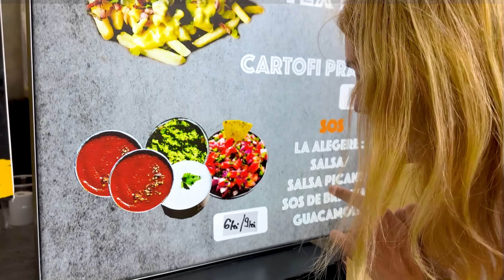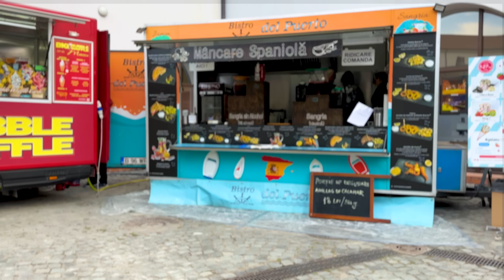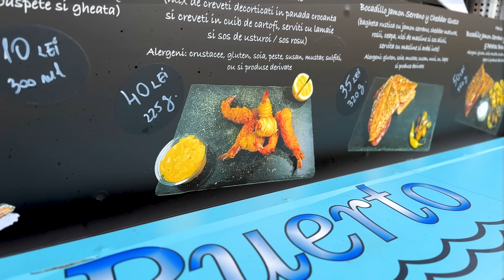🐷 CINE se ÎNGRAȘĂ mai MULT 😱 își CUMPĂRĂ ORICE vrea 🥳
CINE se ÎNGRAȘĂ mai MULT își CUMPĂRĂ ORICE vrea. Mergem la cel mai gustos festival din Oradea, Street food Festival, organizat în Cetatea Oradei. Melissa mănâncă dulce, tati-pipărat, Mircea - fructe de mare, iar mami va mânca piadine, burgeri, și altele, doar pentru a nu pierde challenge-ul. Challenge cu mâncare.

⚠️ ATTENTION! ⚠️

⚠️ ATENȚIE! ⚠️